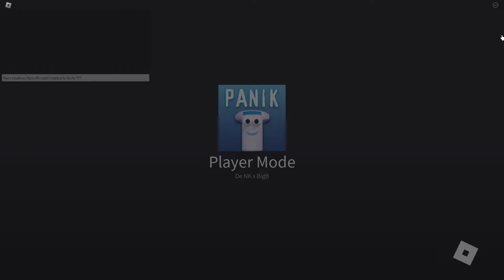No entiendo este juego de roblox.----